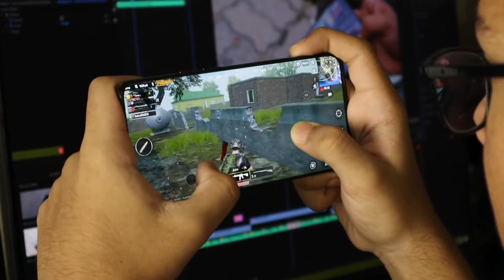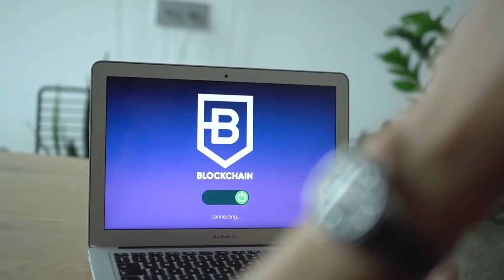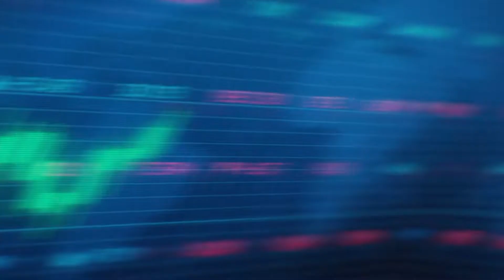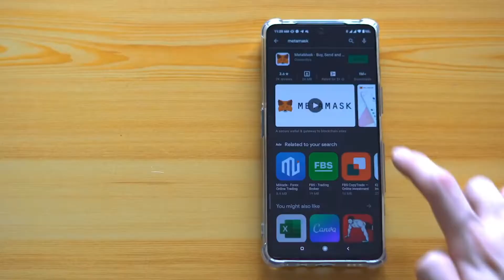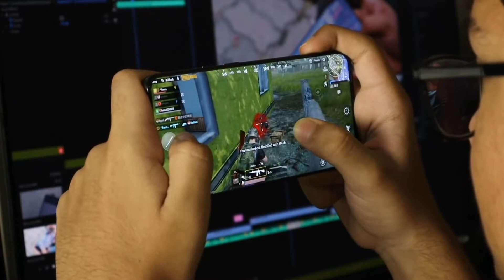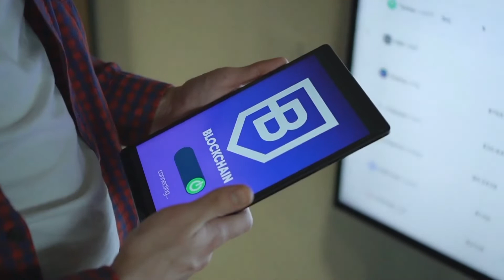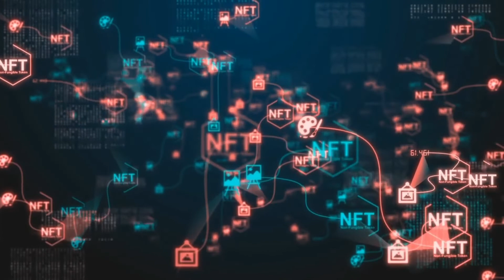How NFT Play to Earn crypto games are storming the gaming industry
Title : How NFT Play to Earn crypto games are storming the gaming industry

Play-to-earn games. Sounds interesting, right?
This is the case when there’s no hidden sense.
Blockchain technology enables users to build trustless systems that can't be censored or controlled by any single party. This allows communities to self-regulate, cutting out middlemen who add no value. The benefits of blockchain technology are now being reaped across a variety of industries—why should gaming be any different?
Thanks to this technology, play-to-earn games are not just fun but an investment opportunity and even a way for some people to earn a living. Turning entertainment into cash… How long have you dreamt about it?
The play-to-earn NFT game platform is right now one of the best business platforms in the world. There are various business industries in the digital space. The most trending and profitable one is the play-to-earn NFT game platform. This NFT gaming platform lets players earn money by just playing the game whereas, in the regular gaming platform, it is not possible because the profits are distributed among the development company. When it comes to playing a game, everyone wants to enjoy the game and most importantly, the players want to experience monetization.
With the concept of monetization in mind, play-to-earn NFT gaming platforms were created. In an NFT gaming platform, the in-game collectibles are represented as NFTs. these NFTs are provided to the players when they complete levels or purchase them with the native fungible tokens of the respective game
Play-to-earn gaming is what you get by combining video games + blockchain technology. It’s a new digital market going through a massive growth phase right now.

The world is now growing tremendously with technology. People are getting more advanced and the technology as well. With this fast moving world one such thing is Non-Fungible Token ( NFT ). An NFT is a unit which cannot be exchanged and is stored in BLOCKCHAIN, which can be sold or traded.

People can earn money through money NFT, and it is a good source too. 💸😎

NOTE : The videos and study is based on our research. Please do your own research to avoid any loss. If any loss occurs without your own research we are not responsible.

Also don't forget to SMASHHH That Bell Icon To Not Miss Any Update! 🥊🔔

Do let us your views in the COMMENT SECTION and on which topic you want the next video to be on. 💬

If  helps us make more exciting videos for you! 💓